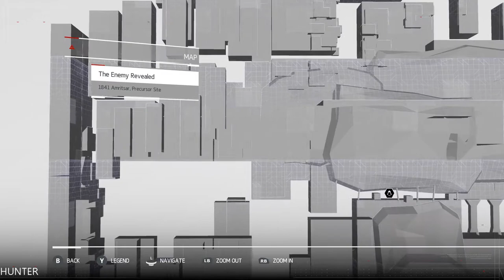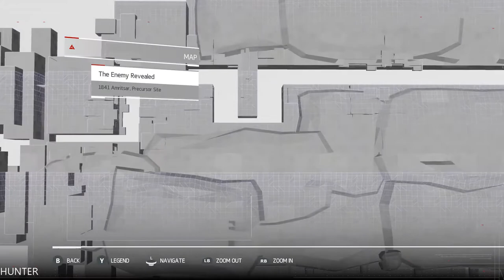Assassin's Creed Chronicles India - Walkthrough Part 7 GTX1080TI (1080p60FPS)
Embody Arbaaz in his quest for retribution through a colourful depiction of Colonial India in 2.5D stealth gameplay. • Travel across an amazing 19th Century India and its legendary landmarks. • Experience the thrill of a stealthy assassin with a unique set of skills and weapons such as the double kill moves and the

PC Specs:
- CPU: INTEL Core i7 7700K (4.6GHZ)
- MAINBOARD: ASUS ROG MAXIMUS X HERO
- RAM: G.Skill Ripjaws V 16GB (4X 8GB) DDR4 3400 Mhz
- VGA: ASUS ROG GTX 1080TI Gaming  11G
- SSD: Samsung 850 Evo 500GBX2
- HDD: WESTERN DIGITAL 3X4 TB SATA III HDD 128MB
- CASE: CORSAIR 600T WITHE
- PSU: Corsair HX1000i 1000W Platinum
- CPU COOLER: Corsair Hydro Series H100i GTX